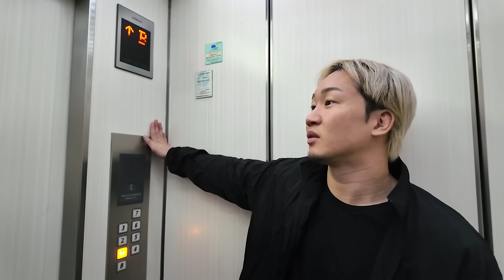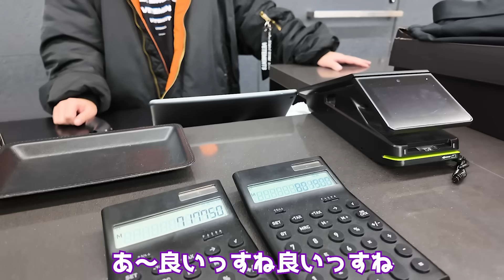兄貴におねだりして超豪華な誕生日プレゼントもらった！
◯一言
　ありがとう！

◆WAVERS〜革命の海〜 (オンラインコミュニティ)

◆『EN MER』朝倉海の手がけるアパレル/スポーツウェアブランド

◆SNS
　朝倉海